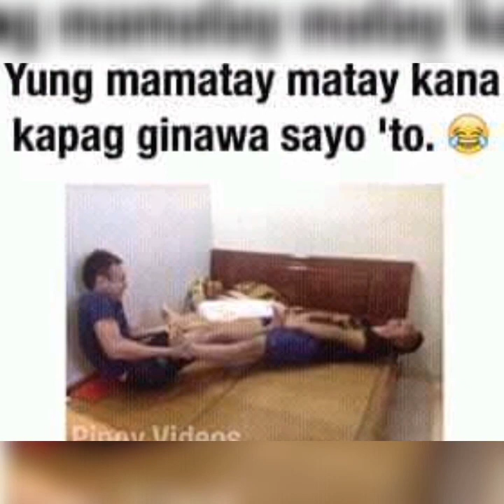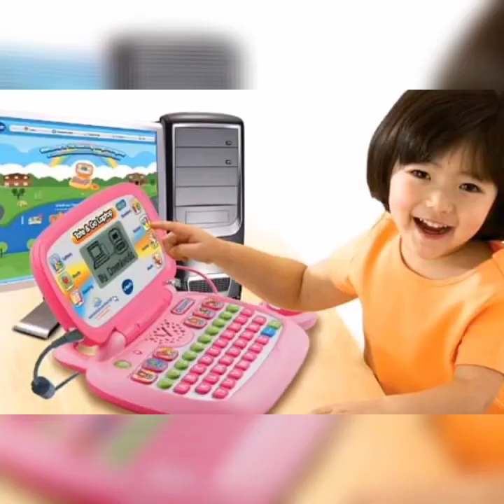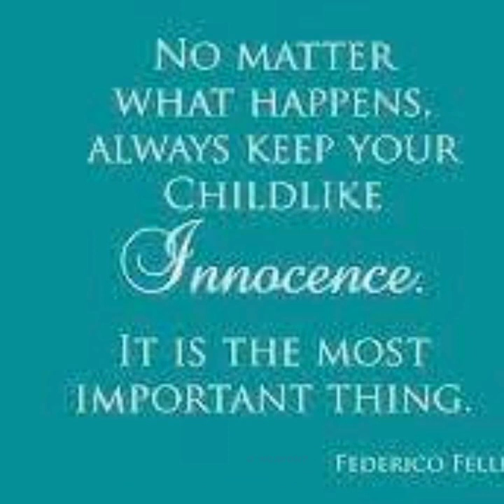MASARAP BALIKAN ANG NOON KESA SA NGAYUN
I hope u enjoy watching this video
I'm so greatful for your time and support to my channel.

✔️Anu-anu ba ang mga kaugalian at mga ginagawa ng mga bata noon?

✔️At anu rin kaya ang mga bata ngayon?

Heto't tingnan ang kanilang pagkakaiba.